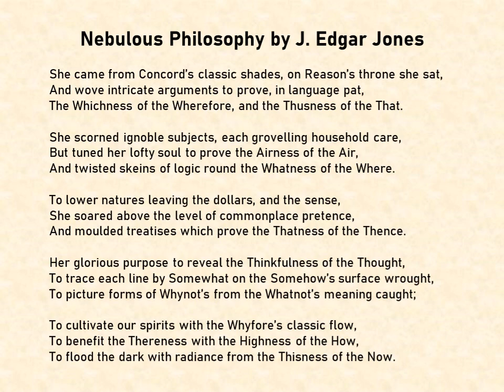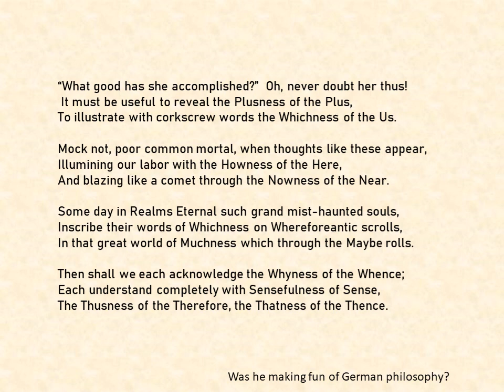Nebulous Philosophy by J Edgar Jones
She came from Concord’s classic shades, on Reason’s throne she sat,
And wove intricate arguments to prove, in language pat,
The Whichness of the Wherefore, and the Thusness of the That.

She scorned ignoble subjects, each grovelling household care,
But tuned her lofty soul to prove the Airness of the Air,
And twisted skeins of logic round the Whatness of the Where.

To lower natures leaving the dollars, and the sense,
She soared above the level of commonplace pretence,
And moulded treatises which prove the Thatness of the Thence.

Her glorious purpose to reveal the Thinkfulness of the Thought,
To trace each line by Somewhat on the Somehow’s surface wrought,
To picture forms of Whynot’s from the Whatnot’s meaning caught;

To cultivate our spirits with the Whyfore’s classic flow,
To benefit the Thereness with the Highness of the How,

To flood the dark with radiance from the Thisness of the Now.

“What good has she accomplished?”  Oh, never doubt her thus!
 It must be useful to reveal the Plusness of the Plus,
To illustrate with corkscrew words the Whichness of the Us.

Mock not, poor common mortal, when thoughts like these appear, Illumining our labor with the Howness of the Here,
And blazing like a comet through the Nowness of the Near.

Some day in Realms Eternal such grand mist-haunted souls,
Inscribe their words of Whichness on Whereforeantic scrolls,
In that great world of Muchness which through the Maybe rolls.

Then shall we each acknowledge the Whyness of the Whence;
Each understand completely with Sensefulness of Sense,
The Thusness of the Therefore, the Thatness of the Thence.